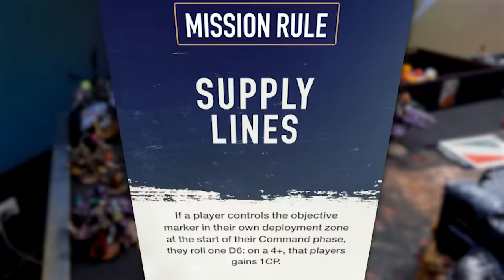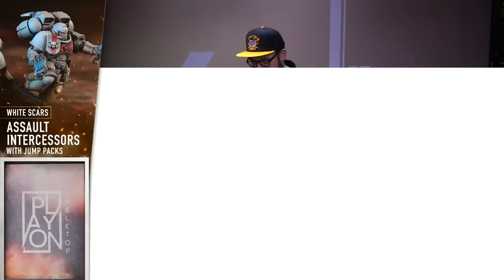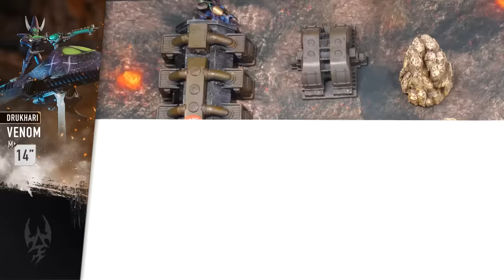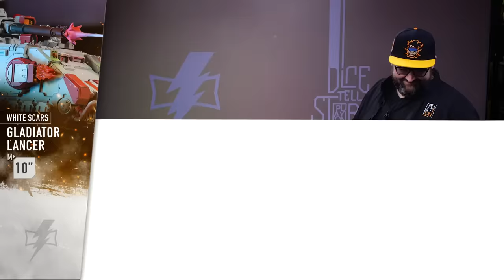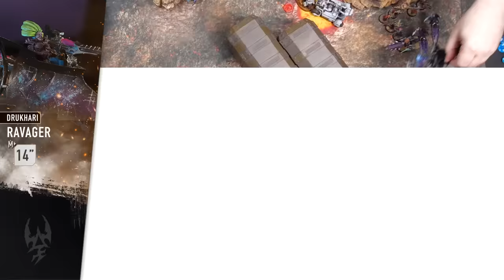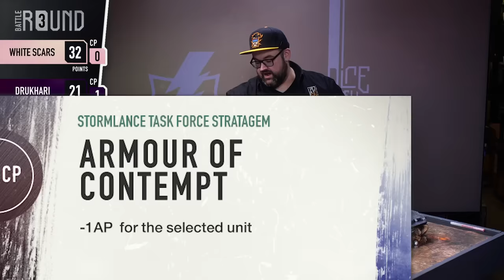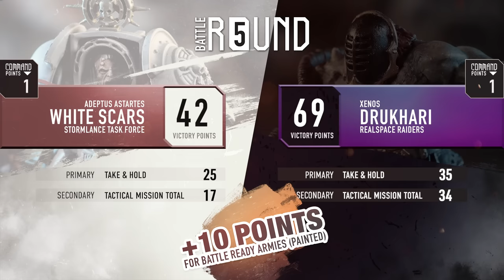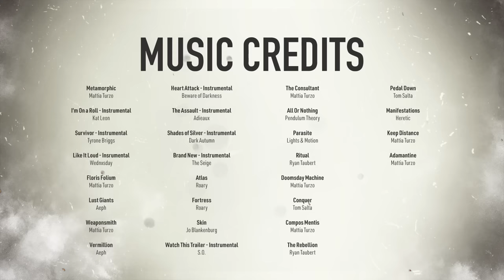Speed Kills! Drukhari vs White Scars. JT vs Space Marine Steve Warhammer 40k in 40m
The Magnet Baron makes sure you have options! Always attractive.

JT and Space Marine Steve feel a need. A need for speed! These fast moving armies race across the battlefield in a high action game of Warhammer 40,000.
Lists below!

LISTS
vs steve (1300 points) Drukhari Strike Force
 Realspace Raiders

CHARACTERS
Archon (75 points) • Warlord • 1x Blast pistol 1x Huskblade
Haemonculus (85 points) • 1x Haemonculus tools and scissorhands 1x Stinger pistol • Enhancement: The Art of Pain

BATTLELINE
Kabalite Warriors (110 points) • 1x Sybarite • 1x Blast pistol 1x Phantasm grenade launcher 1x Sybarite weapon • 9x Kabalite Warrior • 1x Blaster 9x Close combat weapon 1x Dark lance 1x Shredder 1x Splinter cannon 5x Splinter rifle
Wracks (60 points) • 1x Acothyst • 1x Hexrifle 1x Wrack blades • 4x Wrack • 1x Liquifier gun 1x Ossefactor 4x Wrack blades

DEDICATED TRANSPORTS
Venom (80 points) • 1x Bladevanes 1x Splinter cannon 1x Splinter cannon

OTHER DATASHEETS
Grotesques (105 points) • 3x Grotesque • 3x Liquifier gun 3x Monstrous weapons
Mandrakes (65 points) • 1x Nightfiend • 1x Baleblast 1x Glimmersteel blade • 4x Mandrake • 4x Baleblast 4x Glimmersteel blade
Ravager (115 points) • 1x Bladevanes 3x Dark lance
Reavers (70 points) • 1x Arena Champion • 1x Agoniser 1x Bladevanes 1x Cluster caltrops 1x Heat lance 1x Splinter pistol • 2x Reaver • 2x Bladevanes 2x Splinter pistol 2x Splinter rifle
Scourges (110 points) • 1x Solarite • 1x Blast pistol 1x Close combat weapon 1x Solarite weapon • 4x Scourge • 4x Close combat weapon 4x Dark lance Tantalus (230 points) • 1x Dire scythe blades 1x Pulse disintegrators

Faster Than Your [redacted] Elves (1300 points) Space Marines White Scars Strike Force (2000 points) Stormlance Task Force

CHARACTERS
Captain in Terminator Armour (95 points) • Warlord • 1x Relic weapon 1x Storm bolter Chaplain in Terminator Armour (90 points) • 1x Crozius arcanum 1x Storm bolter • Enhancement: Portents of Wisdom
Chaplain on Bike (85 points) • 1x Absolvor bolt pistol 1x Crozius arcanum 1x Twin bolt rifle • Enhancement: Hunter’s Instincts

OTHER DATASHEETS
Assault Intercessors with Jump Packs (85 points) • 1x Assault Intercessor Sergeant with Jump Pack • 1x Plasma pistol 1x Power weapon • 4x Assault Intercessors with Jump Packs • 4x Astartes chainsword 4x Heavy bolt pistol
Assault Intercessors with Jump Packs (85 points) • 1x Assault Intercessor Sergeant with Jump Pack • 1x Hand flamer 1x Power fist • 4x Assault Intercessors with Jump Packs • 4x Astartes chainsword 4x Heavy bolt pistol
Gladiator Lancer (160 points) • 1x Armoured hull 1x Icarus rocket pod 1x Ironhail heavy stubber 1x Lancer laser destroyer 2x Storm bolter
Outrider Squad (165 points) • 1x Outrider Sergeant • 1x Astartes chainsword 1x Heavy bolt pistol 1x Twin bolt rifle • 2x Outrider • 2x Astartes chainsword 2x Heavy bolt pistol 2x Twin bolt rifle • 1x Invader ATV • 1x Bolt pistol 1x Close combat weapon 1x Multi-melta 1x Twin bolt rifle
Terminator Squad (185 points) • 1x Terminator Sergeant • 1x Power fist 1x Storm bolter • 4x Terminator • 3x Chainfist 1x Heavy flamer 1x Power fist 3x Storm bolter
Terminator Squad (185 points) • 1x Terminator Sergeant • 1x Power weapon 1x Storm bolter • 4x Terminator • 1x Assault cannon 2x Chainfist 2x Power fist 3x Storm bolter

MB01VPMHNMEIRSY